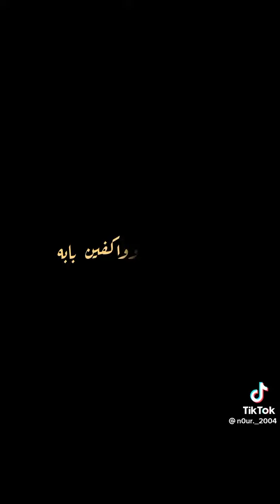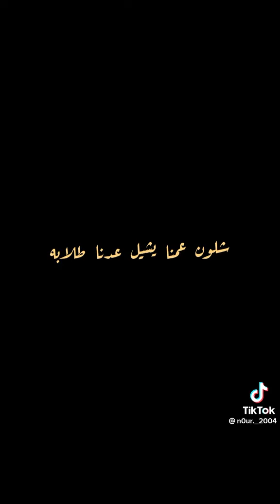دفنت اهلي واجيت اليوم حيرانه/ كولات فواتح ضيم جديده 2023 يفوتكم